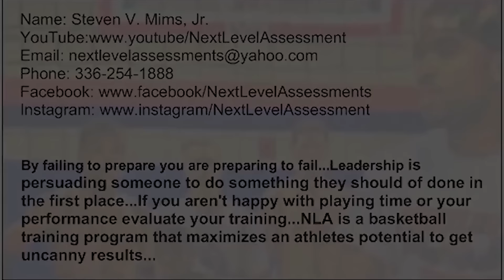Justice Williams c/o 2022 and one of the coldest lil dudes i've seen in a while!!!!! aka Philly!